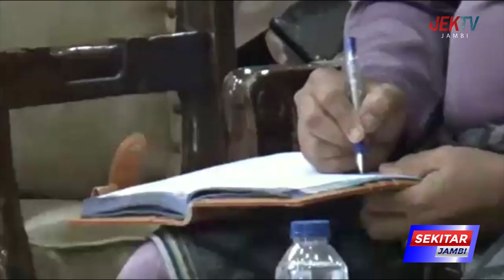PEMKAB MUARO JAMBI OPTIMIS RAIH PENGHARGAAN KABUPATEN LAYAK ANAK